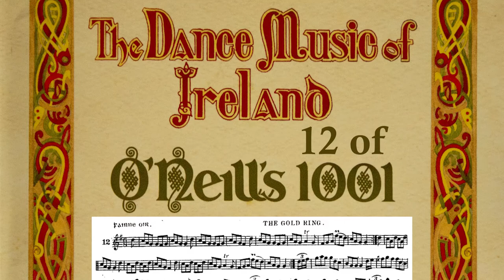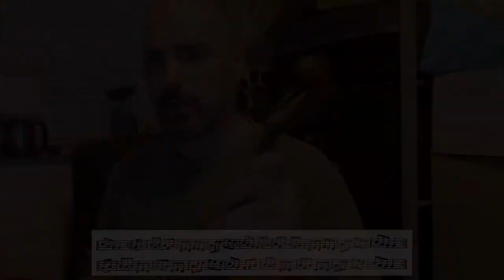Tune 12 - The Gold Ring (O'Neill's Dance Music of Ireland)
A seven-part monster of a double jig, and not one I'll be playing again anytime soon :)